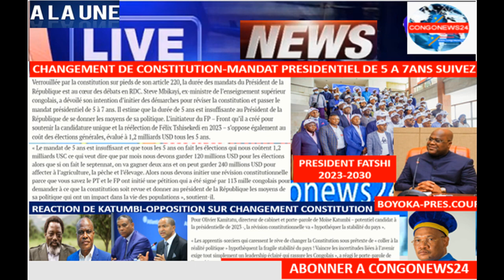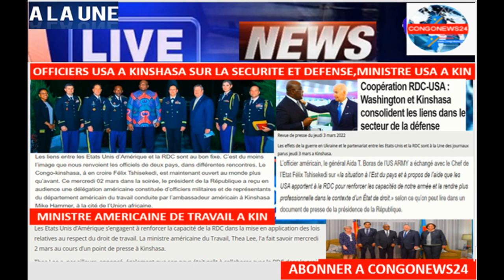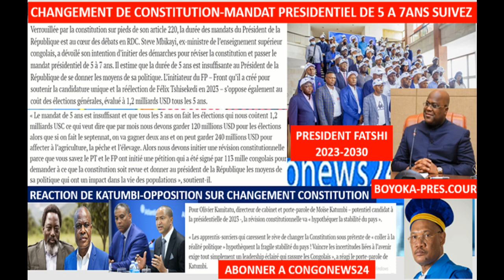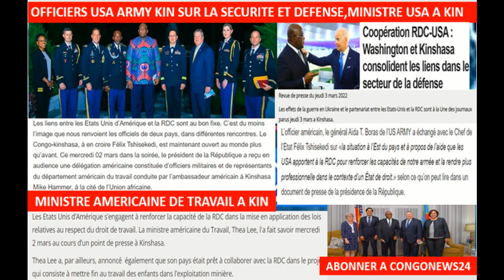3/3OFFICIERS ARMEE USA A KIN,FATSHI SERA ELU POR 7ANS-CHANGEMENT DE CONSTITUTION,RUSSIE-UKRAINE,PAPE